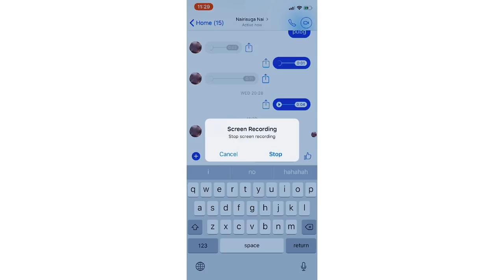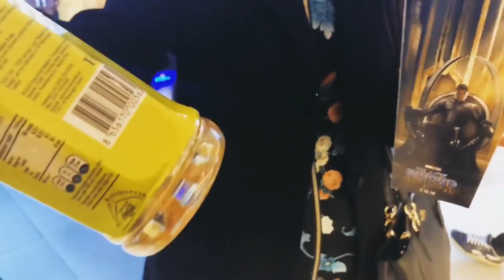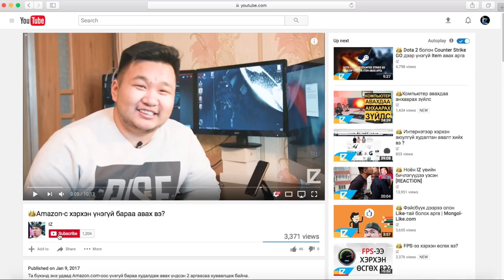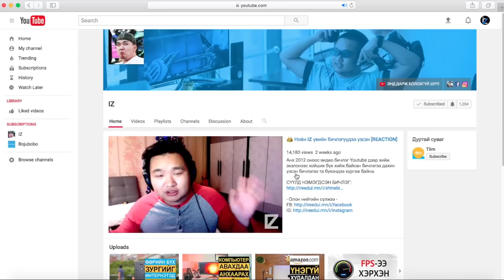👑ДУУЧИН БОЛД АХЫН НУУЦ ЮУ ЮМ БЭ?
🎯 Миний амьдрал сонирхолтой биш ч сонирхолтой гэж бодон үздэгт баярлалаа